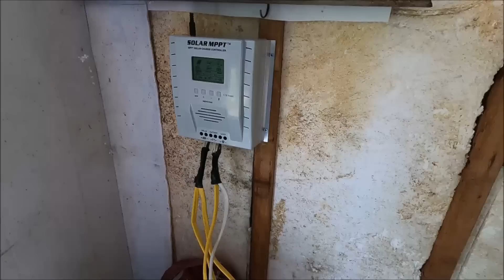This Jerk Needs To Go/Off Grid Living In A Tiny House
This channel will teach you the Good, Bad, and Reality of Off Grid Living, minimalistic living, tiny camper, tiny house, frugal, cheap, and affordable of grid living
After spending three years traveling the country, Carolyn and I (Rob) settled down in Missouri to live off the grid in a tiny house on our homestead.  Watch as we transition living in our truck camper into a tiny house we are building
 Welcome to Little House Off Grid